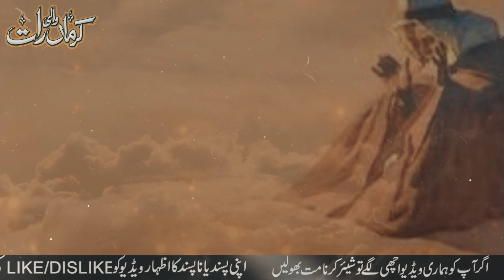Janwaron ke Sath Hazrat Muhammad ﷺ ka Husn e Salook | Janwaron Par Reham Karne ka Hukam in Islam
Karma Wali Raat Islami Channel is a best place for Urdu Islami Waqiat, Islami Kahani, Moral Islamic Stories in Urdu, Islami Waqiat in Hindi, Moral Stories in Urdu, Short Urdu Stories, Naats and Islami Bayan,  So please subscribe my channel for daily new updates,  JazakAllah